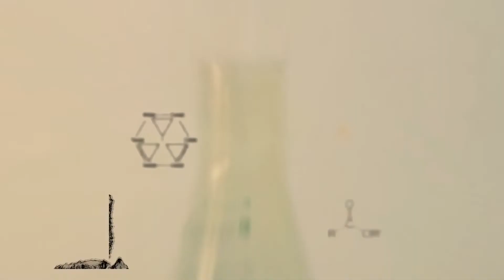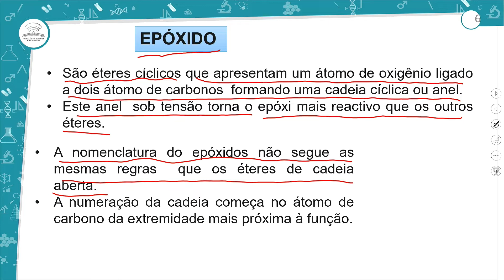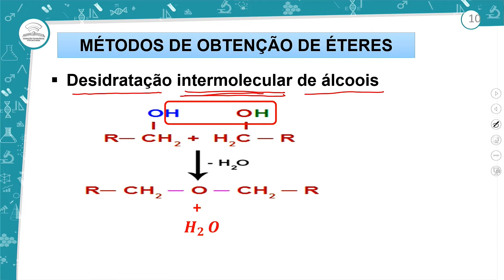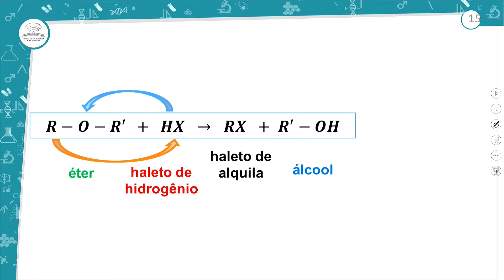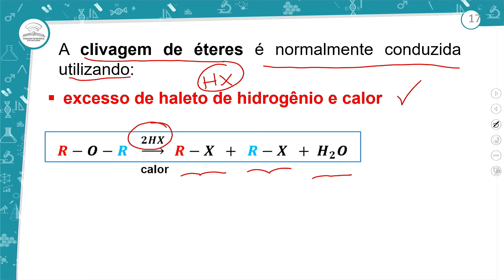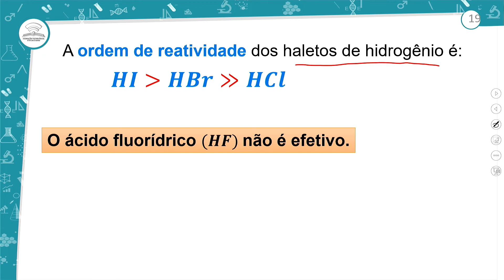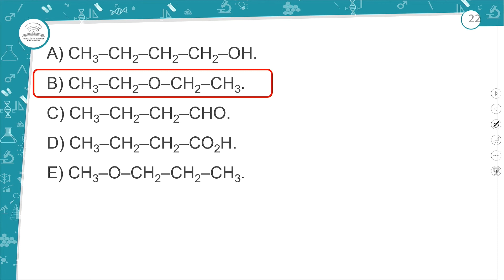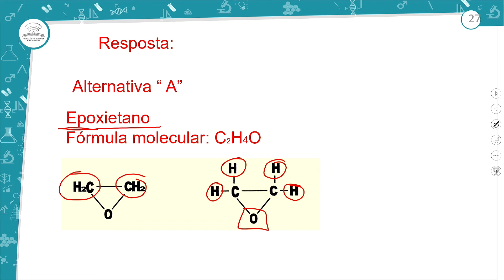28.1 - REAÇÕES ENVOLVENDO FUNÇÕES OXIGENADAS III - QUÍMICA - 3º ANO - E.M AULA 28.1/ 2022